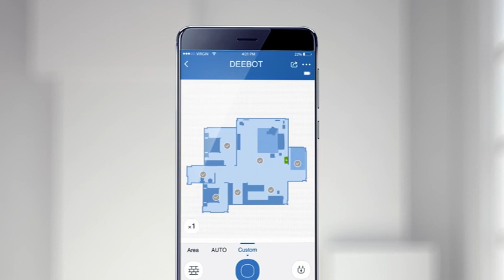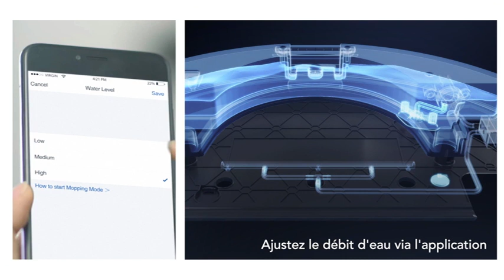Découvrez le Deebot Ozmo 905 de chez ECOVACS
Le DEEBOT Ozmo 905, est un appareil hybride, d’une grande puissance. Capable de nettoyer les pièces d’une maison en grande autonomie (90 min), avec un rechargement automatique et intelligent. Aspirateur et laveur avec la technologie OZMO™, il nettoie avec efficience grâce à la navigation laser et la cartographie Smart Navi™ 3.0. Un ingénieux système qui lui permet de créer un plan interactif et des logiques de nettoyage pertinentes, afin de nettoyer de fond en comble votre maison. Contrôlez-le grâce à l’application ECOVACS Home, tout en lui imposant des barrières virtuelles.

Le DEEBOT Ozmo 905 est disponible sur le site Best of Robots au prix de 469,00 €.